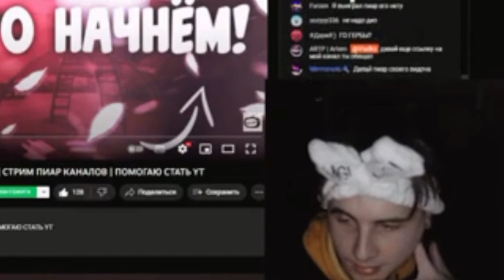НЕДОВОЛЬНЫЙ ВЛАДКО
Че-то он оборзел за последнее время)))